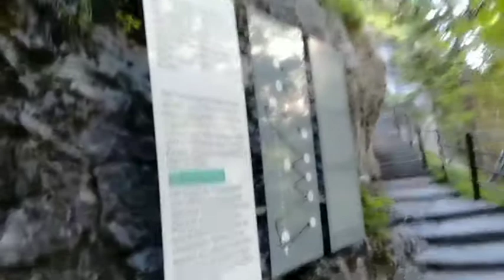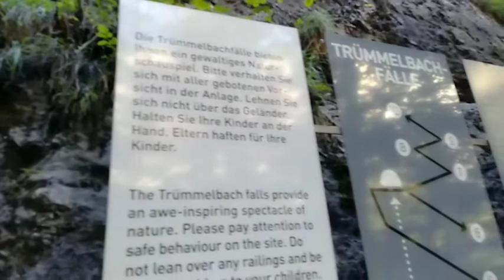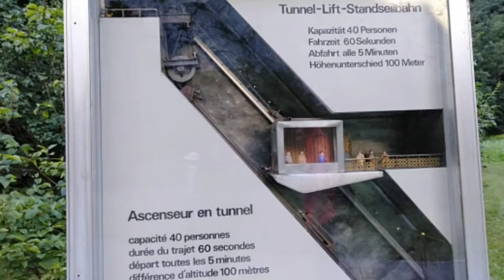Trümmelbach Falls / Trümmelbachfälle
The Trümmelbach Falls in Switzerland are a series of ten glacier- fed waterfalls inside the mountain made accessible by a tunnel- funicular, built 1913 stairs, and illumination.
   amazing experience getting to explore the waterfall upclose. love it